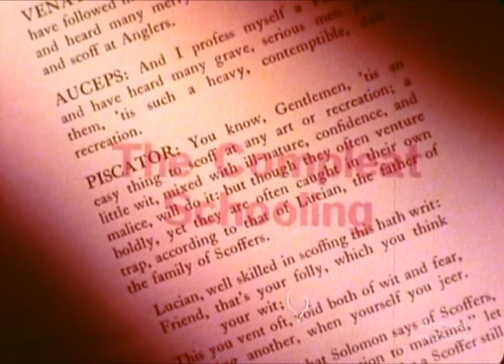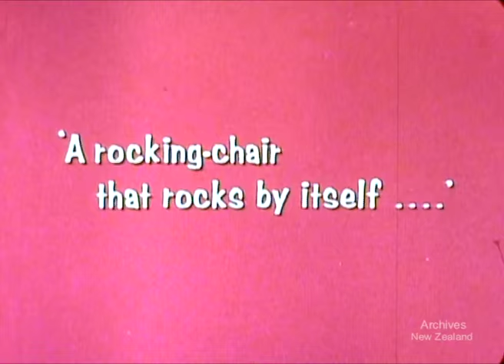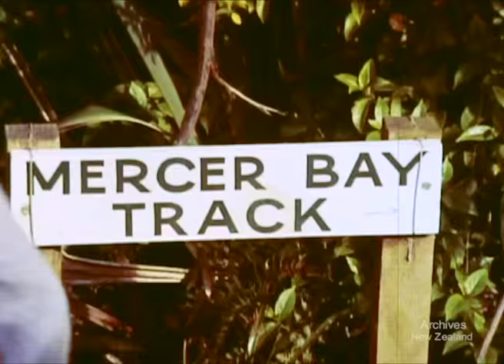The Compleat Schooling (1971) (Mute)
Please note this is a mute version of this film==

New Zealand National Film Unit presents The Compleat Schooling (1971)

Freyberg Memorial School, in Te Atatu, near Auckland, has become an important community centre. Teachers and parents have extended the school's function to make it an exciting place where adults and youngsters are involved in many activities outside mainstream education.